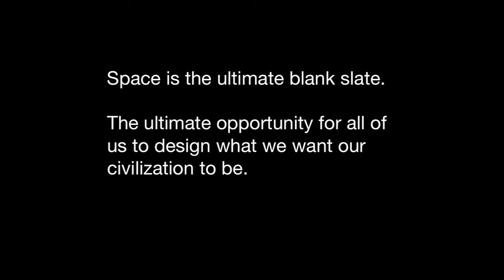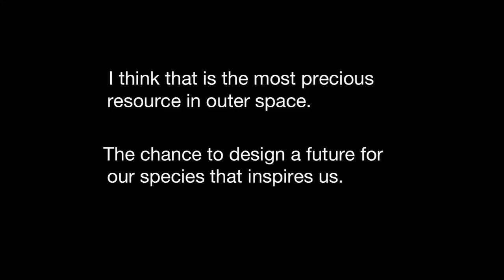TEDxNASA - Loretta Hidalgo Whitesides - 11/20/09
Loretta Whitesides  - A Foundation for the Next Space Generation

Loretta has dived to Titanic depths with Hollywood director James Cameron, done research with NASA in the Canadian Arctic, and accumulated over 4 hours of weightless time as a Flight Director for Zero Gravity Corp. Whitesides is also the co-creator and Executive Director of Yuri's Night, an annual worldwide celebration of space. Her passion is connecting people with each other, their dreams and spaceship earth.